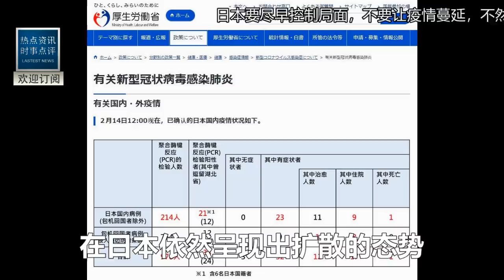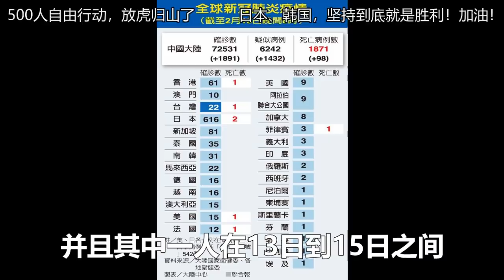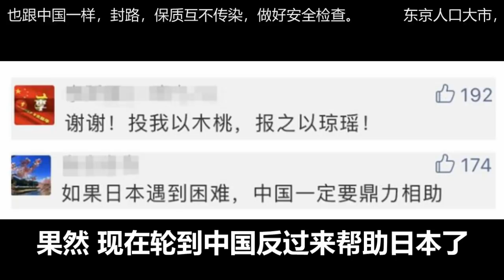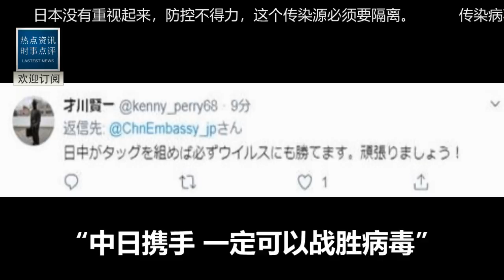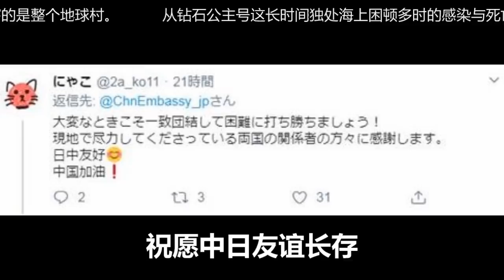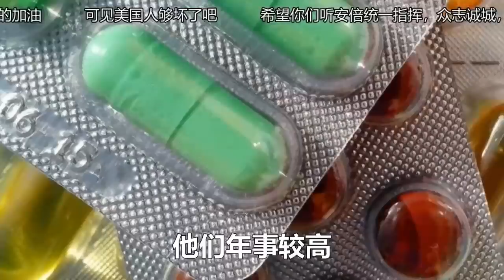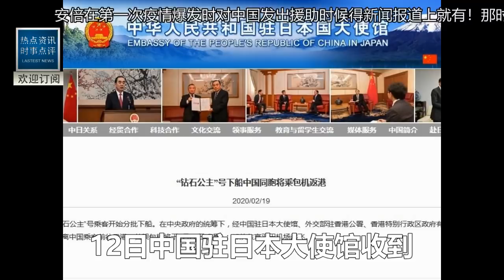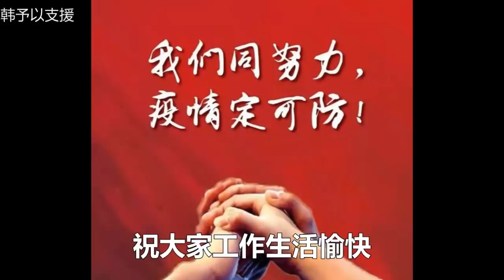出大事了！安倍被當場帶走！中國緊急制定方案！原形畢露！這艘特殊的國際郵輪！讓全世界看清一個現實！白宮:全完了！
更多快看！